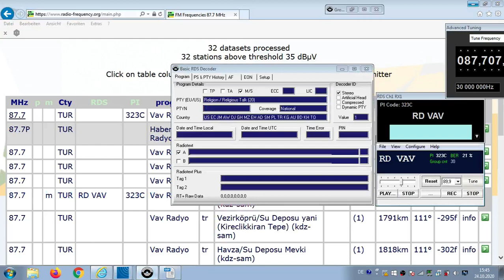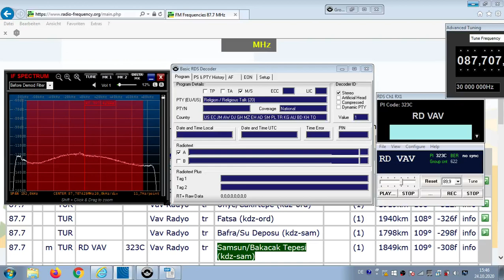FM DX Es - 280620 0740UTC - 87.7 Vav Radyo (TUR) Samsun/Bakacak Tepesi (kdz-sam) ?kW 1849km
87.7 – tur-rel-m, muezzin, 323C, RD_VAV__ , PTY:rel/reltalk20

87.7 m TUR RD VAV 323C Vav Radyo tr Samsun/Bakacak Tepesi (kdz-sam)
?kW 1849km 109°